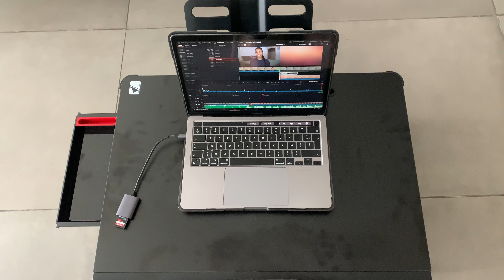FAVORIS DU MOIS : Ce que j'ai aimé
Vidéo favoris du mois de décembre ! Retrouvez dans cette vidéo toutes mes dernières découvertes de cette fin d'année 2023.
Je vous retrouve très vite en 2024 🚀🧡

📙 Mon livre soins beauté
📗 Mon livre cahier de cuisine

* Routine complète Dr Pierre Ricaud (code LUCIE15)
* Ziip Halo ( -10 % code LUCIECB)
Carnet effaçable eco-responsable Moyu (10€ offerts)
Bureau pliable
Women's best vêtements (5€ de réduction)
Lampe de lecture

🛍 𝘾𝙊𝘿𝙀 𝙋𝙍𝙊𝙈𝙊𝙏𝙄𝙊𝙉

→  Gagnez 20€ de réduction sur le prix de votre adhésion via ce lien